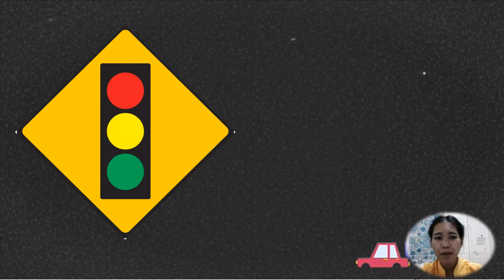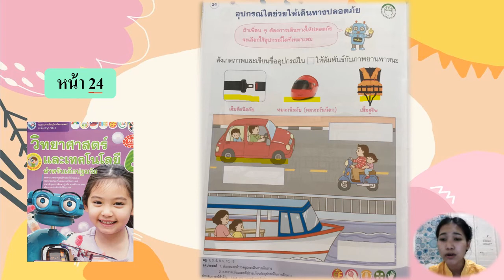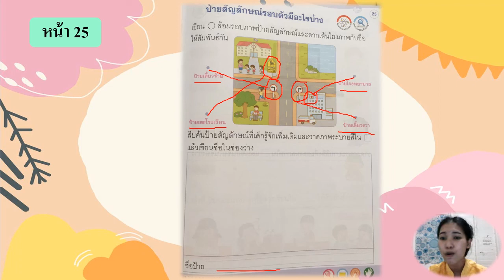15/02/2565 อนุบาล3 วิชาภาษาไทย เรื่องป้ายจราจร